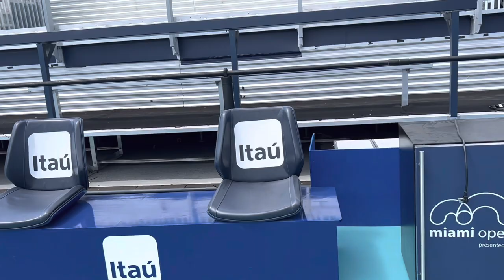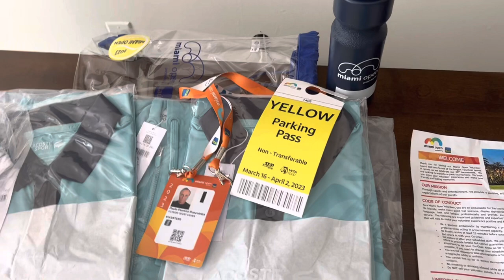VLOG: BRASILEIROS MOSTRANDO POR DENTRO DO MIAMI OPEN DE TÊNIS COMO VOLUNTÁRIOS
Como é trabalhar como voluntários num dos maiores torneios de tênis 🎾